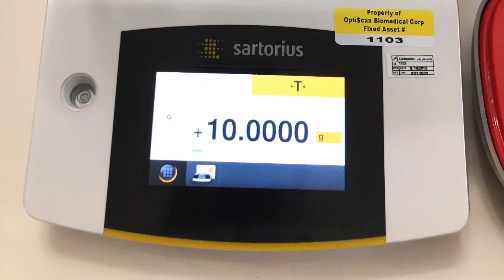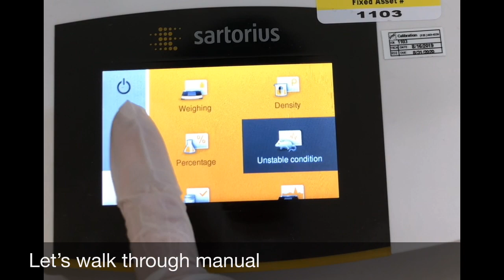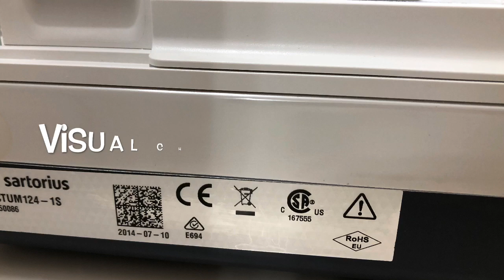Sartorius Practum 124-1S 0.1mg 120g Balance Arc front back similar to Mettler XS104 Sierra Lab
Sartorius Practum 124-1S 0.1mg 120g Balance, similar to Mettler XS104. Hope you like it please comment!

Interested😊Please visit our eBay store,